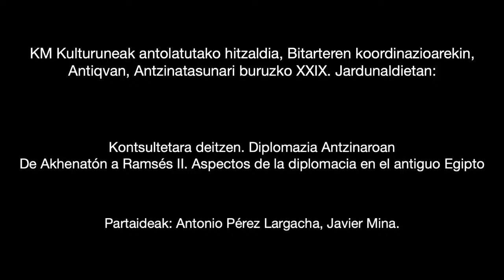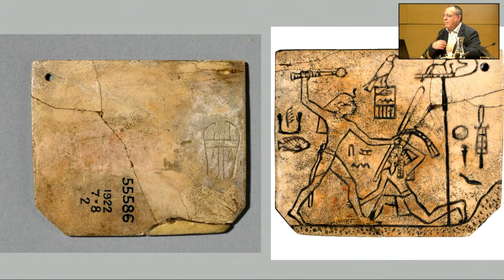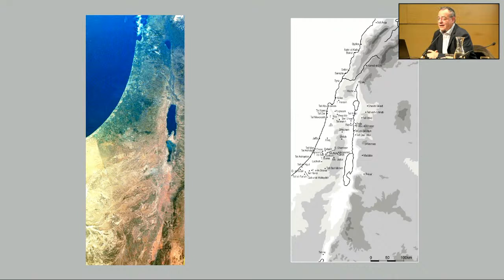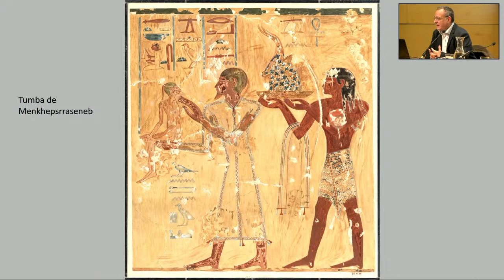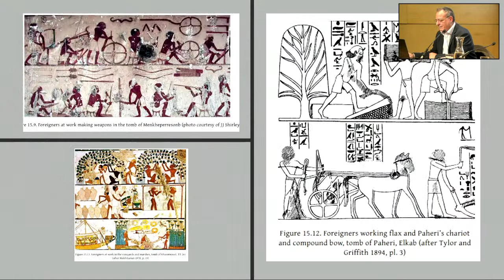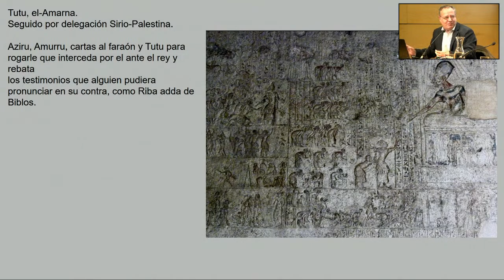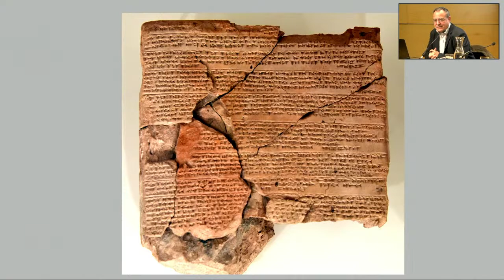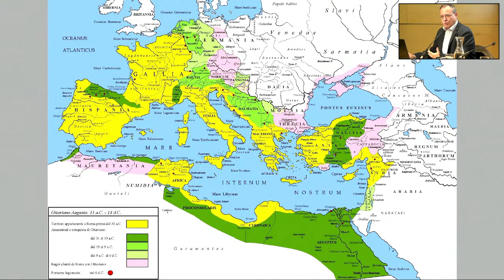Antiqva. "De Akhenatón a Ramsés II. Aspectos modernos de la diplomacia en el..." (A. Pérez Largacha)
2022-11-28. KM Kulturuneak antolatutako hitzaldia, Antiqva, Antzinari buruzko XXIX. Jardunaldietako testuinguruan: / Conferencia organizada por Koldo Mitxelena Kulturunea en el contexto de las XXIX Jornadas sobre la Antigüedad:

Llamando a consultas. La diplomacia en la Antigüedad
"De Akhenatón a Ramsés II. Aspectos modernos de la diplomacia en el Antiguo Egipto"

Antonio Pérez Largacha, profesor titular en la Universidad Internacional de La Rioja (UNIR). Grupo de investigación GRIHAL.Doctor en Historia Antigua, profesor en la Universidad de Alcalá de Henares y de Castilla la Mancha, en la actualidad de la Universidad Internacional de La Rioja (UNIR). Miembro del equipo de excavación C2 en Luxor y director del grupo de investigación GRIHAL en la UNIR.

Partaideak: / Participan: Antonio Pérez Largacha, Javier Mina.